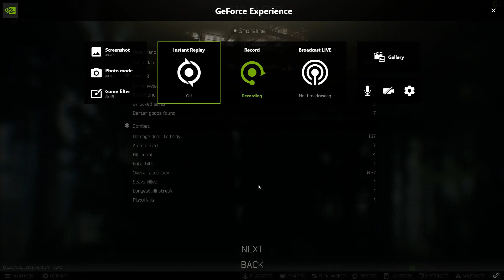Escape From Tarkov 06/08/20